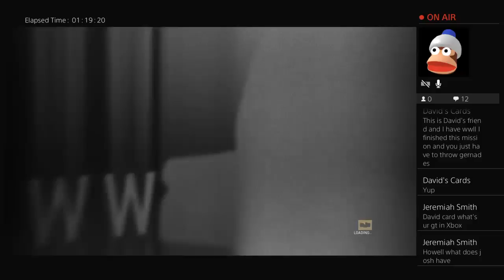Call of duty WW2